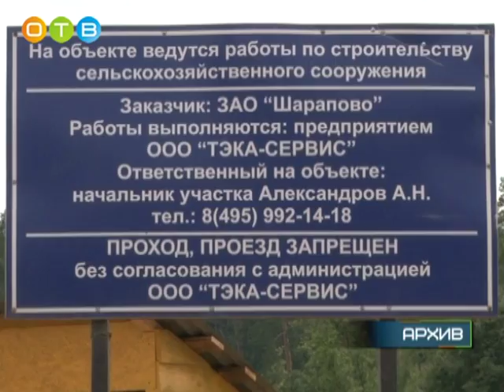Заседание рабочей группы по карьерам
В октябре в администрации Одинцовского района прошло выездное заседание комитета по экологии и природопользованию Московской областной думы. Главная тема повестки дня – карьеры в Никольском поселении, разработкой которых занимается компания «ТЭКА-сервис». Местные жители утверждают, что предприниматели делают это незаконно. По итогам заседания была создана рабочая группа, в которую вошли стороны конфликта, представители контролирующих органов и администрации Одинцовского района, региональные парламентарии. На днях в Московской областной думе состоялась первая встреча всех участников рабочей группы